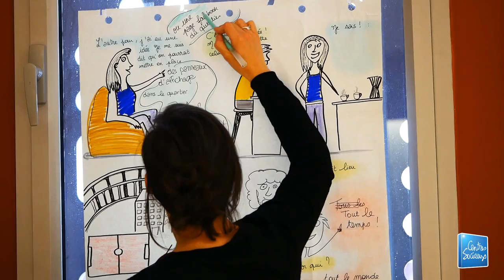Rapport biennal 2018: rencontre à Sedan (Ardennes)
Rencontre avec des habitantes de Sedan dans le cadre de la démarche rapport biennal. L'objectif : recueillir la parole des habitants de quartiers prioritaires sur les problématiques qu'ils et elles rencontrent sur leur territoire et publier ces témoignages dans une publication qui sortira en décembre 2018.
Réalisation: Anouk Cohen pour la FCSF